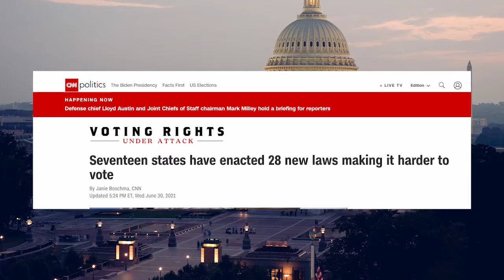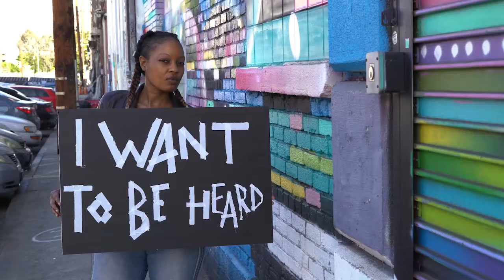Hewlett’s Stronger Democracy Fund Video Entry -- Lawyers' Committee for Civil Rights Under Law